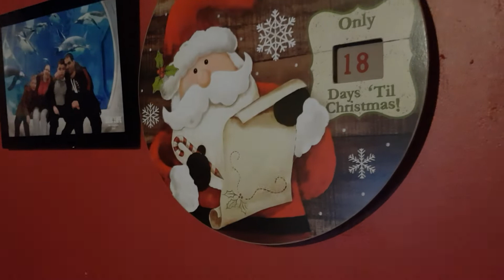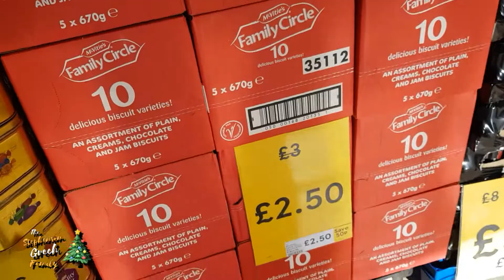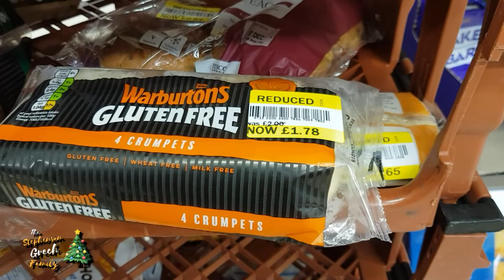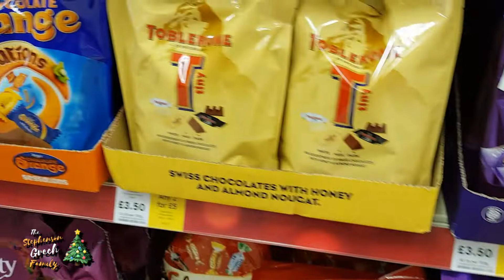Loving the Lights... | DAILY VLOG - 07/12/2018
SGFAM - VLOG503,
A trip into Tesco, plus the elf's are being silly again and then we spend time cleaning peppa's cage out and give him a run around... Ben with with autism is very sensory and just loves looking at the lights